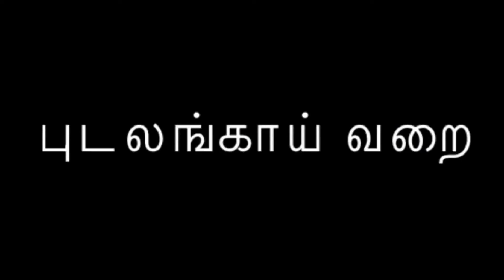Snake Gourd Stir Fry Recipe in Tamil | புடலங்காய் வறை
Join me and cook along as I make a snake gourd stir fry today! This delicious stir fry is one that many people would enjoy. With the help of this video, you can cook it easily at home! Try this simple, quick, and fun recipe out today!